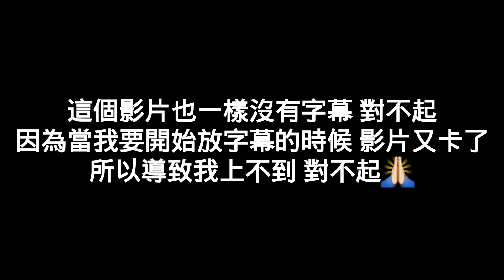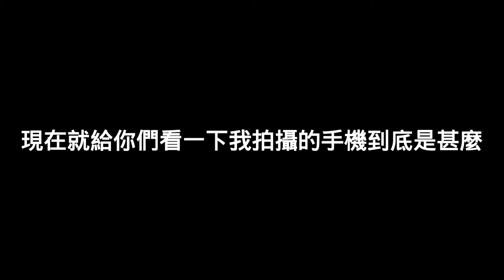我到底有哪些拍攝器材呢？今天就一一的告訴你們！ 保證讓你們嚇到！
温馨：

如果你喜欢我的影片就记得按赞，订阅和分享给你所有的朋友看哦

*拍摄器材：
 Oppo A37
 Vivo Y81i
 广角镜（鱼眼）
 三脚架
 自拍灯

*剪辑软体
 PowerDirector